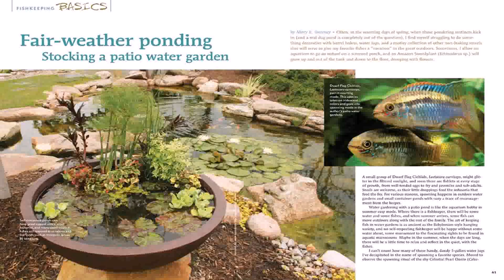Water Garden Supplies Ct (see description) (see description)